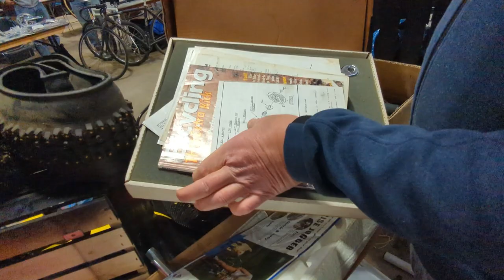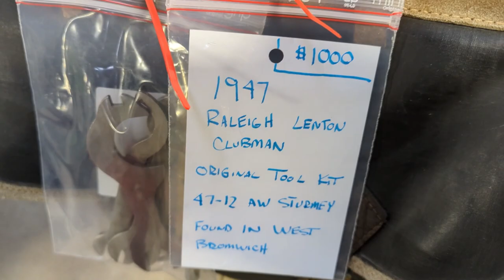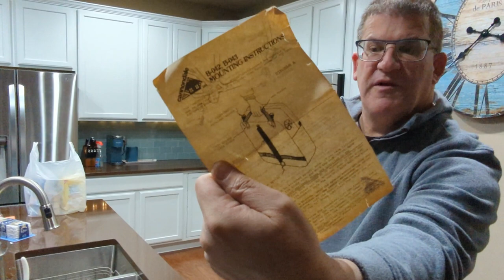Madison Bike swap finds What do you get for $1000 bucks at a swap?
In this video we go to the annual Brazen Dropouts swap in Madison Wisconsin. There are always good vintage finds there. My friend Cyril and I pick up a treasure trove of  parts and I did find a bike to take all the components off of. Please let me know if this is the type of content you would like to see on the channel.